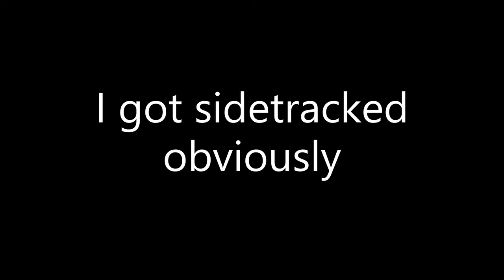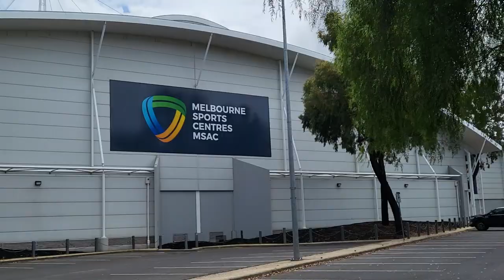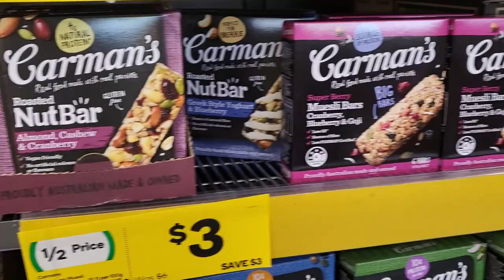Day in the Life of an Intern VLOG #2 - Table Tennis Shenanigans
This series is about showcasing my daily activities in the midst of my tech internship while also studying at university. I hope you enjoy!